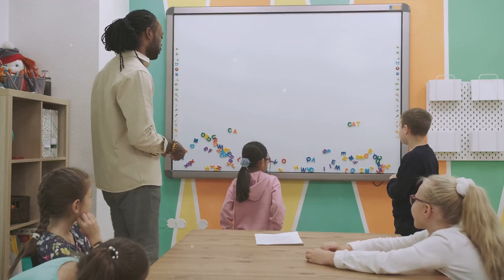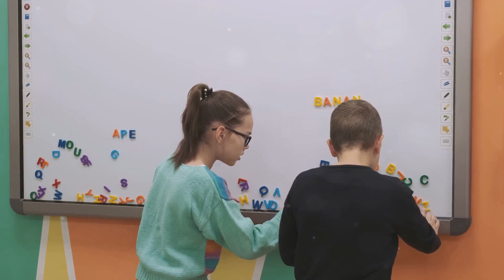The Key Steps to Effective Parenting Communication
well-being of families and consequently communities get impacted.
free documentary
biography a&e
# the biography channel